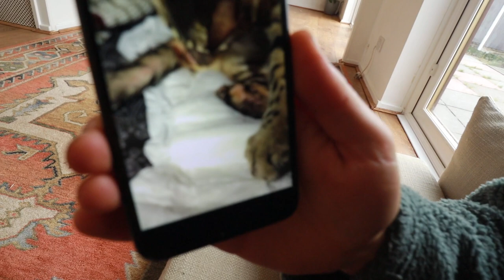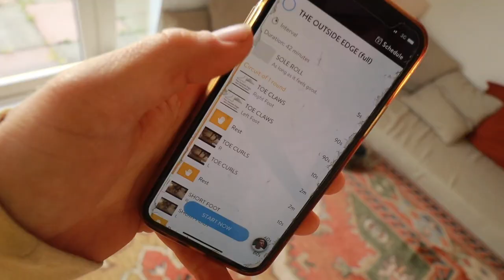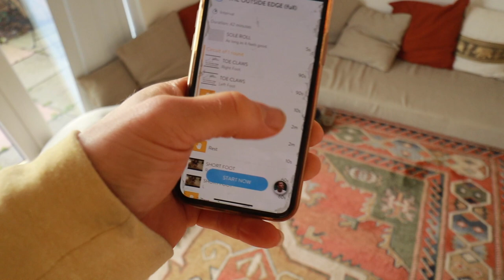Mo(ve)ments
I felt called to visit my friend Mo and his wife Habiba after they recently moved to Liverpool and became blessed with their first child.
Also Mo requested for me to share some of my latest biomechanics discoveries with him.
It was a fun day, here is some of what I captured..

The Outside Edge  ..coming Jan 2022